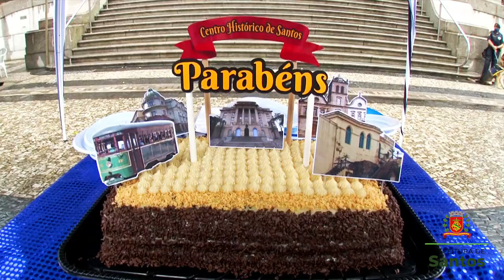Dia do Centro é celebrado com festa e serviços na Praça Mauá, em Santos